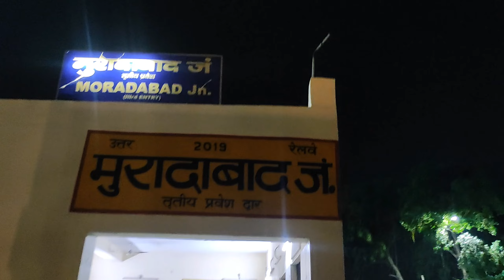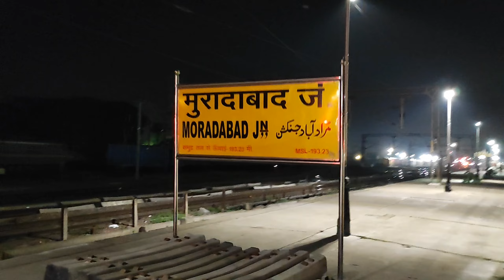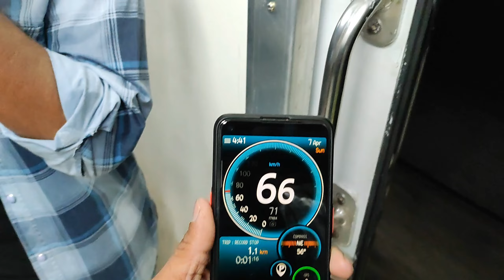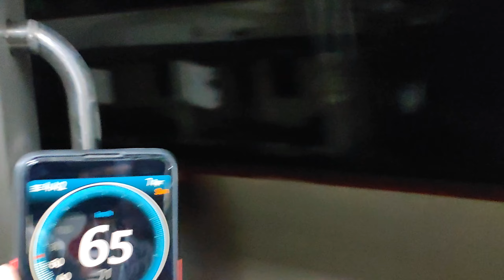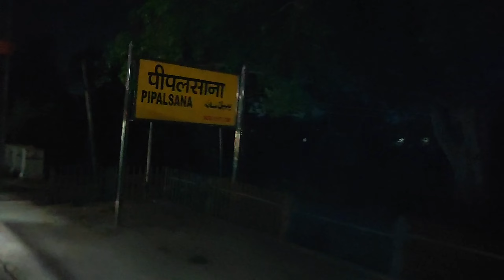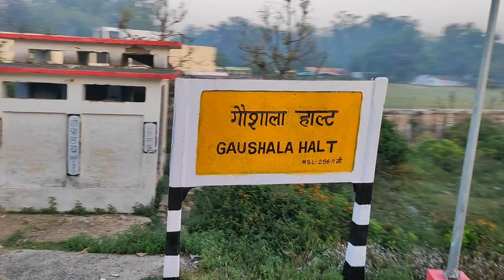Moradabad to Ramnagar Train Journey Compilation | Moradabad Ramnagar Passenger Train Indian Railways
Moradabad to Ramnagar Train Journey Compilation
Moradabad Ramnagar Passenger Train
Ramnagar to Moradabad Train
Moradadad to Ramnagar Train Journey
Moradabad to Girjiya Devi by Train
How to go Girjiya Temple by Train
Moradabad to Ramnagar Train Timings
Moradabad Ramnagar Train Journey
Train Journey
Moradabad (MB) Railway Station
Katghar (KGF) Railway Station
Got (GOT) Railway Station
Sehal (SEW) Railway Station
Pipalsana (PLS) Railway Station
Jalpur (JLQ) Railway Station
Roshanpur (RHN) Railway Station
Padiya Nagla (PAQ) Railway Station
Aliganj (ALJ) Railway Station
Kashipur (KPV) Railway Station
Gaushala (GWS) Railway Station
Pirumadara (PRM) Railway Station
Ramnagar (RMR) Railway Station

Piyush Kumar
Train Adventure